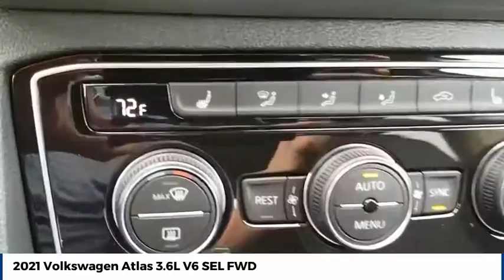2021 Volkswagen Atlas Street Volkswagen of Amarillo Presents YR1149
2021 Volkswagen Atlas 3.6L V6 SEL FWD

Street Volkswagen
8707 Pilgrim Drive